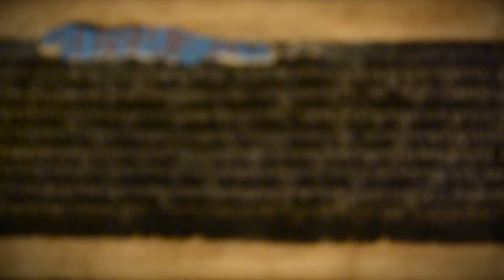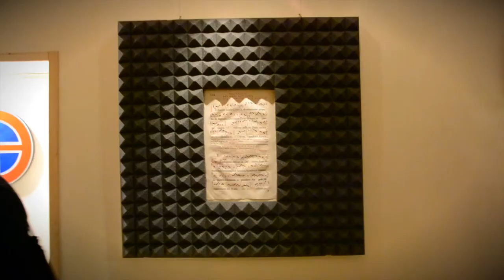EVAN DE VILDE - L'ETERNO DIALOGO - ART G.A.P. GALLERY - ROMA: 07.02.2015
Il video della mostra di Evan De Vilde "L'Eterno Dialogo" a Roma, presso l'ART G.A.P. Gallery, dal 7 al 18 Febbraio 2015. Curatrice: Cecilia Paolini.